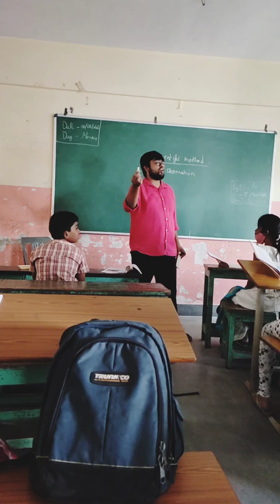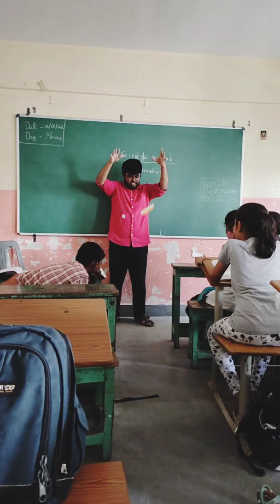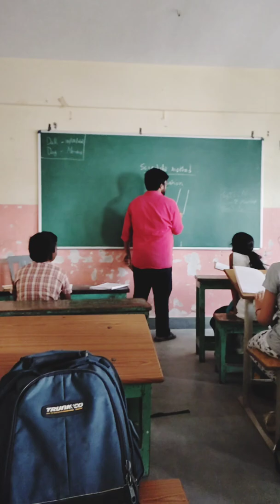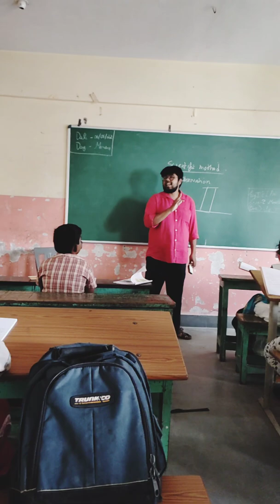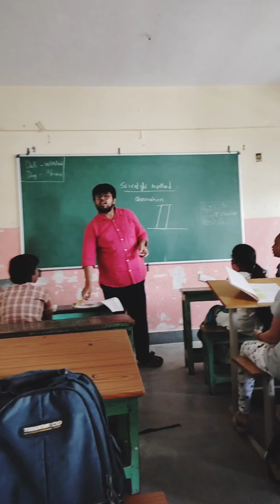Classroom science experiment | What's scientific method of thinking? | Galileo's famous experiment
Why two objects of different weights fall at same time? A Duster Or chalk which falls first? Ball and feather experiment. Galileo's famous leaning tower of pisa experiment.